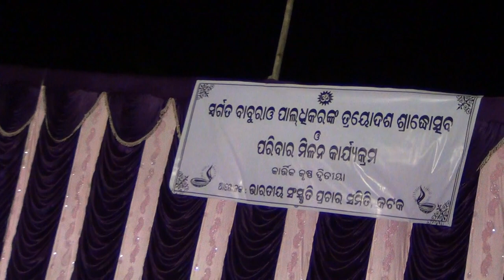BABURAO JI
BABURAOJI SHRADHANJALI KARYAKRAM AT CUTTACK KARYALAY ODISHA